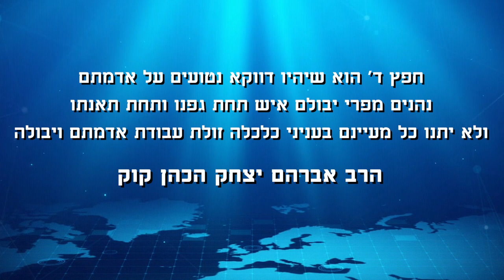על הבחירות הקרובות: יוקר המחיה, משבר הדיור, התחבורה הציבורית, חוק הלאום ועתיד מדינתנו - במי תבחרו?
הבחירות הולכות ומתקרבות ואם אתם לא בטוחים או עדיין מתלבטים במי להצביע אז אני הולך כעת לסקור את הדברים בצורה ברורה ומקיפה מנקודת מבט ניטרלית ועובדתית. הפוסט המלא בבלוג שלי